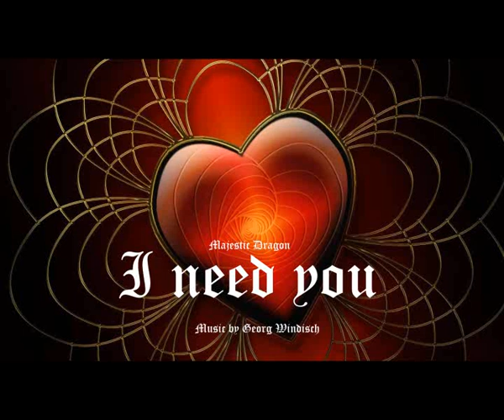Majestic Dragon - I need you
Für Eli ;-*
Heute mal dem Mainstream etwas angepasster.